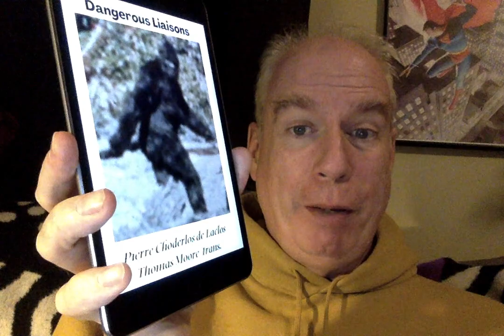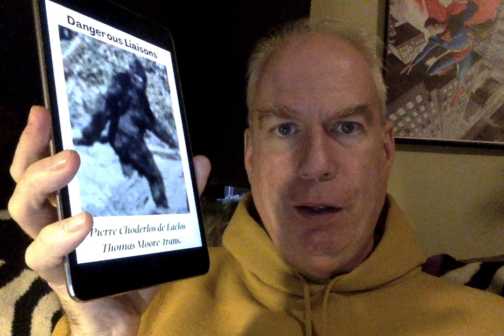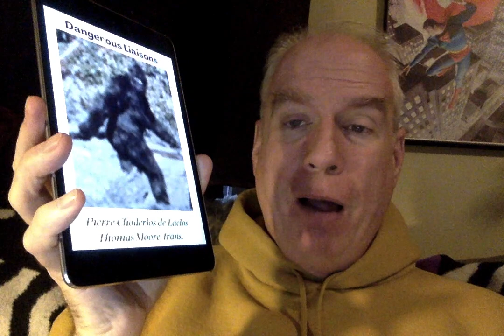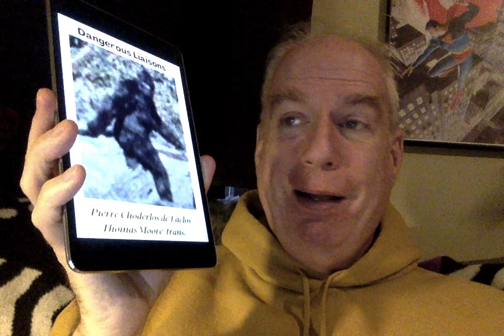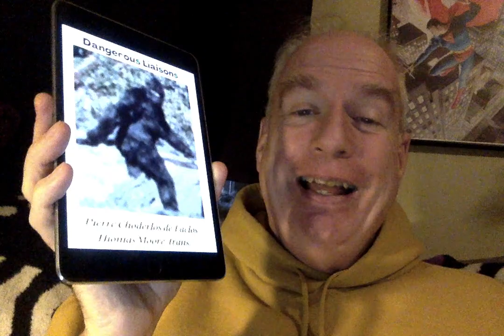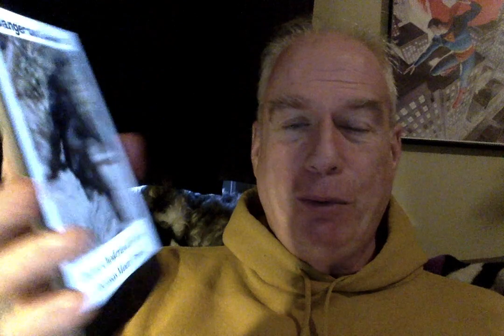Classics & Company: Dangerous Liaisons!